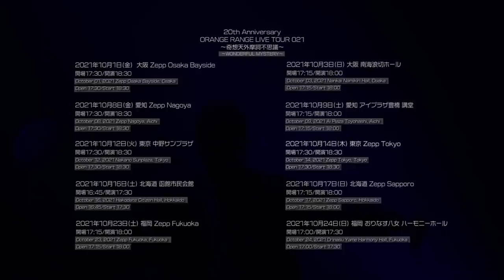ORANGE RANGE – Documentary 021 Oct.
20th Anniversary
ORANGE RANGE LIVE TOUR 021
～奇想天外摩訶不思議～

2021年10月1日(金) 大阪 Zepp Osaka Bayside
October 01, 2021 Zepp Osaka Bayside, Osaka

2021年10月3日(日) 大阪 南海浪切ホール
October 03, 2021 Nankai Namikiri Hall, Osaka

2021年10月8日(金) 愛知 Zepp Nagoya
October 08, 2021 Zepp Nagoya, Aichi

2021年10月9日(土) 愛知 アイプラザ豊橋 講堂
October 09, 2021 Ai Plaza Toyohashi, Aichi

2021年10月12日(火) 東京 中野サンプラザ
October 12, 2021 Nakano Sunplaza, Tokyo

2021年10月14日(木) 東京 Zepp Tokyo
October 14, 2021 Zepp Tokyo, Tokyo

2021年10月16日(土) 北海道 函館市民会館
October 16, 2021 Hakodate Citizen Hall, Hokkaido

2021年10月17日(日) 北海道 Zepp Sapporo
October 17, 2021 Zepp Sapporo, Hokkaido

2021年10月23日(土) 福岡 Zepp Fukuoka
October 23, 2021 Zepp Fukuoka, Fukuoka

2021年10月24日(日) 福岡 おりなす八女 ハーモニーホール
October 24, 2021 Orinasu Yame Harmony Hall, Fukuoka

Filmed & Edited by LEI FILMWORKS
Translated by Cassie Guevara